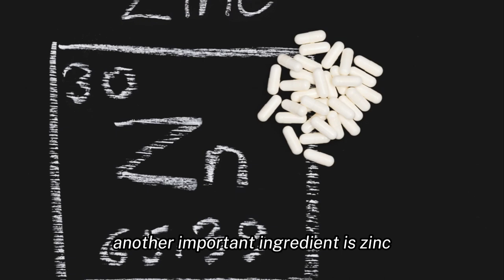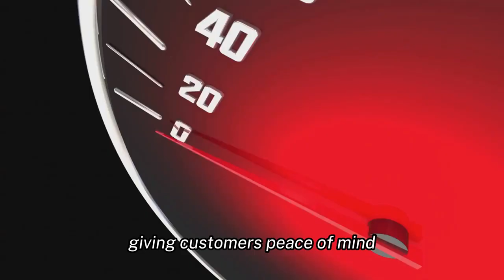EndoPeak Reviews - Side Effects, Ingredients, Buy Original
In this video, we delve into the benefits and potential side effects of EndoPeak Male Vitamins, a popular supplement designed to support weight loss and overall health in men. We discuss the key ingredients, including Vitamin B12 and Zinc, and how they contribute to the product's efficacy. Watch to find out if EndoPeak Male Vitamins could be the right choice for you on your journey to better health.